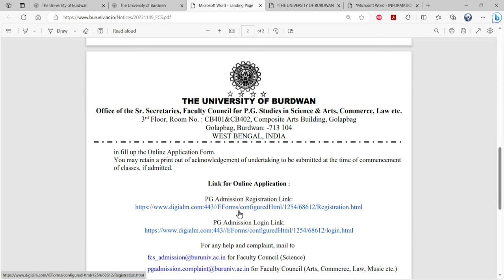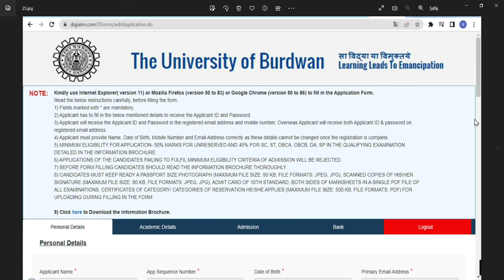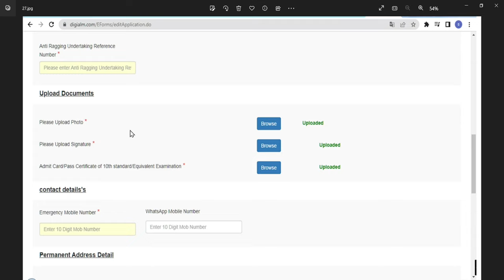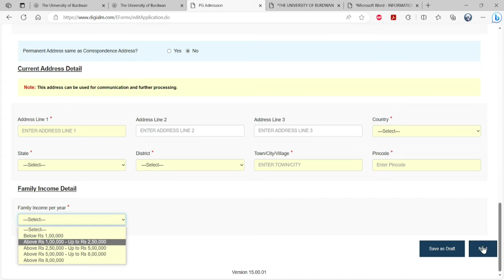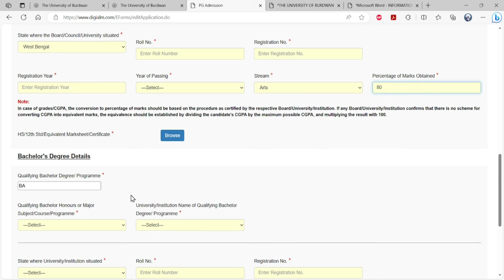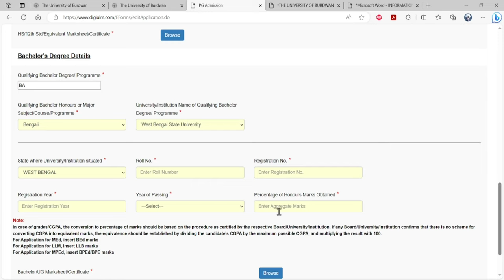FORM FILL UP Burdwan University PG ADMISSION 2023-24 STEP BY STEP/অনলাইনে কিভাবে ফর্ম ফিলাপ করবে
বর্ধমান বিশ্ববিদ্যালয়
The University of Burdwan
HOW TO FORM FILL UP STEP BY STEP
অনলাইনে কিভাবে ফর্ম ফিলাপ করবে স্টেপ বাই স্টেপ দেখে নাও

Bolpur College, Bolpur, Birbhum Burdwan Raj College, Burdwan

Chandernagore Govt. College, Chandernagore, Hooghly

Gushkara Mahavidyalaya, Gushkara, Burdwan

Hooghly Mohsin College, Chinsurah, Hooghly

Kalna College, Kalna, Burdwan

Kandra RK Kundu Mahavidyalaya, Kandra, Burdwan

Mankar College. Mankar, Burdwan

M.U.C. Women's College, Burdwan Netaji Mahavidyalaya, Arambagh, Hooghly

Rampurhat College. Rampurhat, Birbhum

RRR Mahavidyalaya, Radhanagore, Nangulpara,

Hooghly

St. Xavier's College, Burdwan

Shyamsundar College, Shyamsundar

2023 kalyani university pg admission 2023